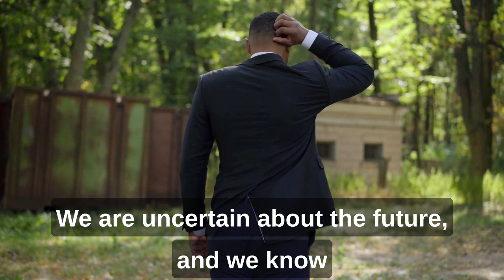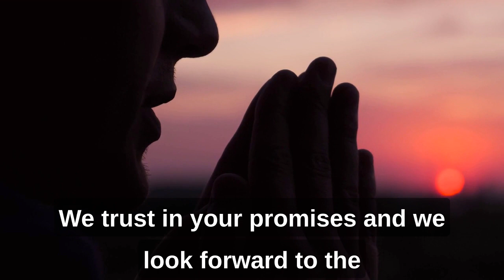Trusting in God's Guidance: A Prayer for Deliverance from False Accusations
This prayer expresses a deep trust in God's guidance and deliverance during a time of difficulty and false accusations. It acknowledges the uncertainty of the future but affirms the belief that life belongs to God and that following His will is the path to peace and love. The poem draws inspiration from the words of Jesus and seeks to inspire hope and courage for those facing similar trials.